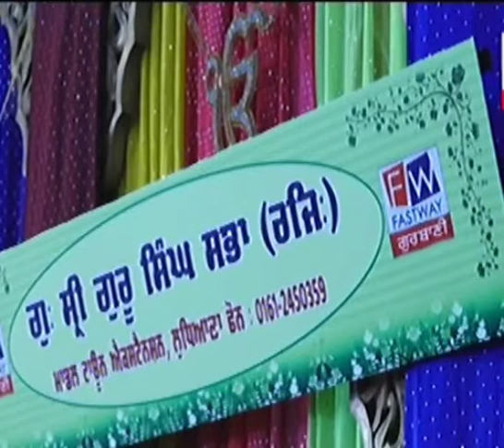Giani Baldev Singh Ji Paunta Sahib Wale 16-09-2020 ਅਸੁਨਿ ਪ੍ਰੇਮ ਉਮਾਹੜਾ ਕਿਉ ਮਿਲੀਐ ਹਰਿ ਜਾਇ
This video is recorded with thanks from live Telecast from Gurdwara Sri Guru Singh Sabha Model Town Extension Ludhiana

ਅਸੁਨਿ ਪ੍ਰੇਮ ਉਮਾਹੜਾ ਕਿਉ ਮਿਲੀਐ ਹਰਿ ਜਾਇ ॥ ਮਨਿ ਤਨਿ ਪਿਆਸ ਦਰਸਨ ਘਣੀ ਕੋਈ ਆਣਿ ਮਿਲਾਵੈ ਮਾਇ ॥ ਸੰਤ ਸਹਾਈ ਪ੍ਰੇਮ ਕੇ ਹਉ ਤਿਨ ਕੈ ਲਾਗਾ ਪਾਇ ॥ ਵਿਣੁ ਪ੍ਰਭ ਕਿਉ ਸੁਖੁ ਪਾਈਐ ਦੂਜੀ ਨਾਹੀ ਜਾਇ ॥ ਜਿੰਨ੍ਹ੍ਹੀ ਚਾਖਿਆ ਪ੍ਰੇਮ ਰਸੁ ਸੇ ਤ੍ਰਿਪਤਿ ਰਹੇ ਆਘਾਇ ॥ ਆਪੁ ਤਿਆਗਿ ਬਿਨਤੀ ਕਰਹਿ ਲੇਹੁ ਪ੍ਰਭੂ ਲੜਿ ਲਾਇ ॥ ਜੋ ਹਰਿ ਕੰਤਿ ਮਿਲਾਈਆ ਸਿ ਵਿਛੁੜਿ ਕਤਹਿ ਨ ਜਾਇ ॥ ਪ੍ਰਭ ਵਿਣੁ ਦੂਜਾ ਕੋ ਨਹੀ ਨਾਨਕ ਹਰਿ ਸਰਣਾਇ ॥ ਅਸੂ ਸੁਖੀ ਵਸੰਦੀਆ ਜਿਨਾ ਮਇਆ ਹਰਿ ਰਾਇ ॥੮॥ {ਪੰਨਾ 135}